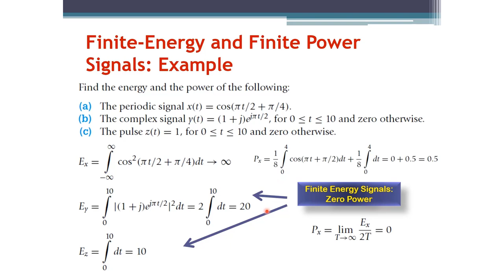Signals and Systems: Finite-Energy and Finite-Power Signal Examples (Arabic Narration)